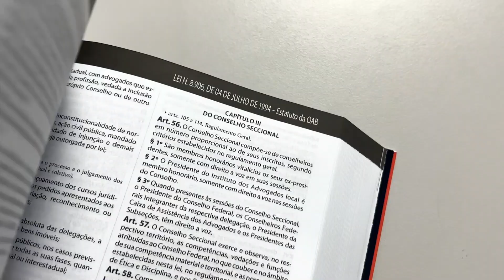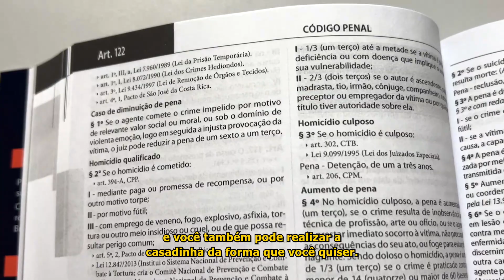Vade Mecum Penal